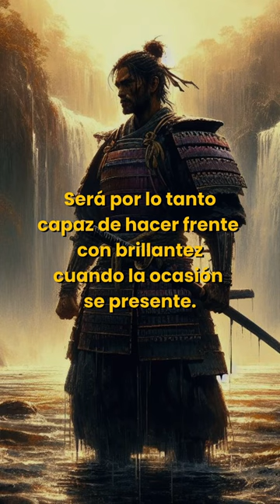SAMURAI ILUSTRADO , SAMURAI IGNORANTE : Yamamoto Tsunetomo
Samurái ILUSTRADO , Samurái  IGNORANTE  ,,  Yamamoto Tsunetomo